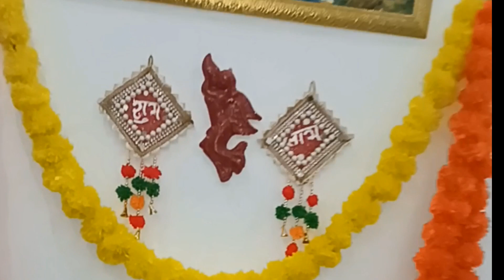Diwali decoration items🥰😍||Diwali Hanging craft 😘😗||Easy Craft ☺️||Subhlabh for Diwali|Easy diy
Diwali decoration items🥰😍||Diwali Hanging craft 😘😗||Easy Craft ☺️||Subhlabh for Diwali |🥲😋|Easy diy 🤩||Market जैसे महॅगे item Ghar पर बनाए सस्ते दामो मे🥰||Diwali decoration items 🥰😍||Homemade diy 😋 ||Hanging craft 😋 ||Hanging diy 😋 ||Waste material craft 😋 ||Waste material diy 😋 ||Home decoration items 😋 ||Home decor ideas #